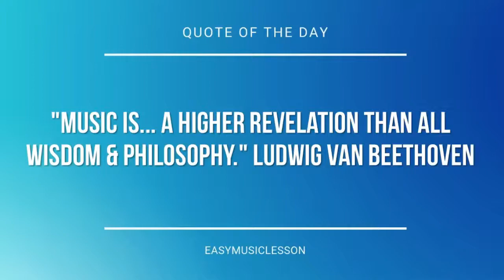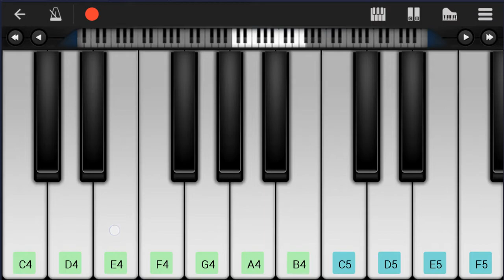Mobile Piano Tutorial: How to play Die Young by Kesha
Here is a sheet music/tab video on the song Die Young by Kesha on the mobile piano. A mobile piano tutorial arrangement which is transposed to notes that are easily played by mobile piano, for the song Die Young by Kesha.

EasyMusicLesson teaches you to play the your favorite instrument, through well-arranged sheet music so that you too can learn how to play Die Young by Kesha on the mobile piano as fast as you can. A mobile piano tutorial with backing tracks to help your play the song better.

Chords of Piano arrangement:
C# Min   B Maj   E Maj   A Maj   C# Min   B Maj   E Maj   A Maj
C# Min   B Maj   E Maj   A Maj   B Maj   C# Min   B Maj   E Maj
A Maj   B Maj   C# Min   B Maj   E Maj   A Maj   B Maj   C# Min
B Maj   E Maj   A Maj   B Maj   C# Min   B Maj   E Maj   A Maj
B Maj   C# Min   B Maj   E Maj   A Maj   B Maj   C# Min   B Maj
E Maj   A Maj   B Maj   C# Min   B Maj   E Maj   A Maj   B Maj
C# Min   C# Min   B Maj   E Maj   A Maj   C# Min   B Maj   E Maj
A Maj   C# Min   B Maj   E Maj   A Maj   C# Min   B Maj   E Maj
A Maj   C# Min   B Maj   E Maj   A Maj   B Maj   C# Min   B Maj
C# Min   B Maj   E Maj   A Maj   B Maj

Melody notes of Piano:
G#4 F#4 E4 E4 B3 F#4   G#4 E4 F#4
B4 G#4 C#5 B4   G#4 A4
B4   G#4   F#4   G#4
E4     F#4 E4 E4 F#4
G#4 A4 B4 F#4   E4 C#4
B4   B4 B4 B4 A4 G#4
E4
B4 B4 A4 G#4
E4
E4
E4   E4 D#4   B3
G#4 A4 G#4 C#4     D#4
G#4 A4 G#4 C#4   C#4 D#4
E4   E4 D#4 E4 E4
C#4 G#4 E4 B3 D#4 E4 E4
G#4 E4 B3 D#4 E4 E4 C#4
E4   F#4 G#4 C#4 B3 E4 C#4
G#4 A4 G#4 C#4
E4 E4   E4 G#4 F#4 E4
E4 B3 F#4   G#4 E4 F#4
G#4 A4 G#4 F#4
E4
E4
E4
B4 G#4 C#